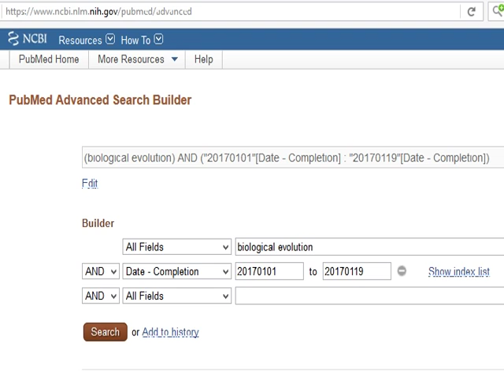Righteous Responders 'the plan' to destroy 'evolution' 10 years later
The cultist claimed he would "utterly destroy" both evolution and evolutionary theory, then *PROVE* the gods exist. Here is an update.